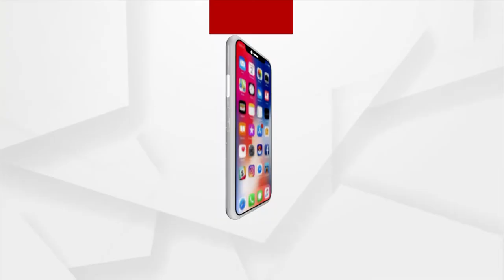୨ ବର୍ଷ ପରେ ରଥ ସମନ୍ଵୟ ବୈଠକ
ରଥଯାତ୍ରା ନେଇ ଦୀର୍ଘ ୨ ବର୍ଷ ପରେ ହେବ ରଥ ସମନ୍ଵୟ ବୈଠକ । ମେ' ୫ ରେ ପୁରୀ ପୌର ସଦନରେ ବସିବ ପ୍ରଥମ ସମନ୍ଵୟ ବୈଠକ । କୋଭିଡ୍ ସ୍ଥିତି ଦେଖି ଭକ୍ତଙ୍କ ଗହଣରେ ରଥଯାତ୍ରା ହେବ କି ନାହିଁ ନିଷ୍ପତ୍ତି ହେବ